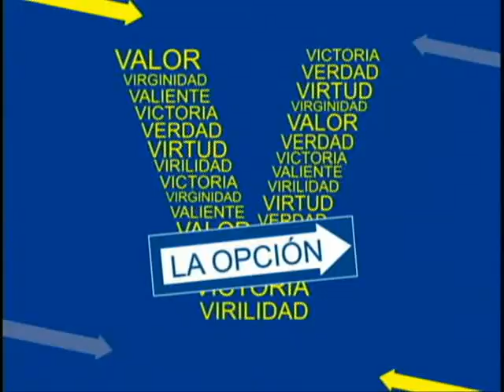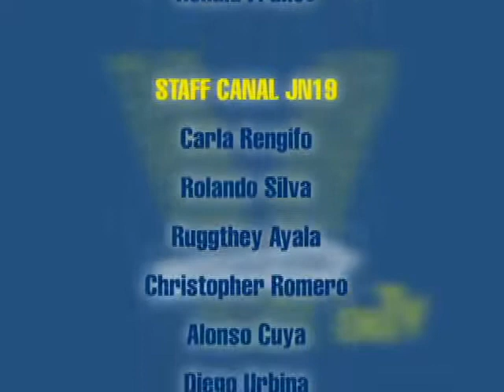63 - PADRES CONTRACORRIENTE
Nuestra invitada Giuliana Caccia, fundadora de la Mamá Oca, nos explica la importancia de dedicarle tiempo a los hijos y educarlos en valores y virtudes.